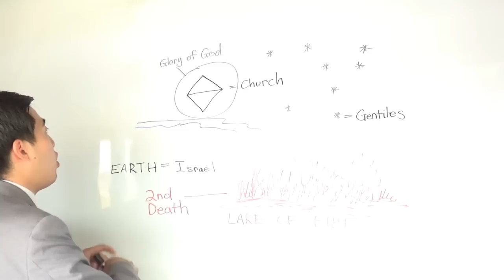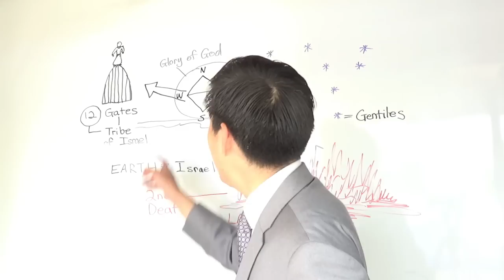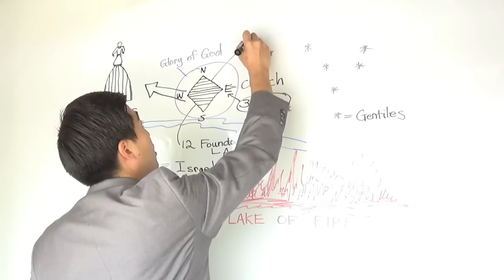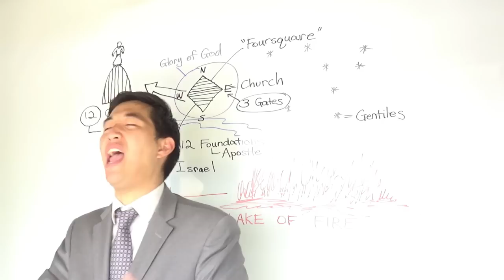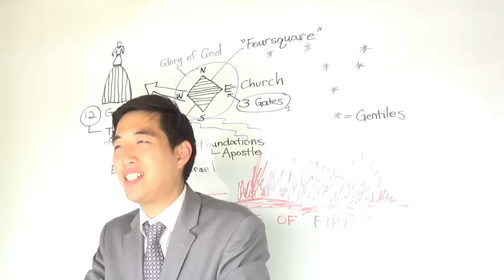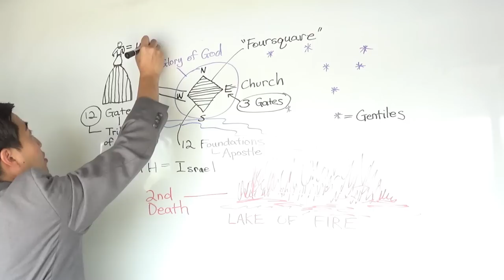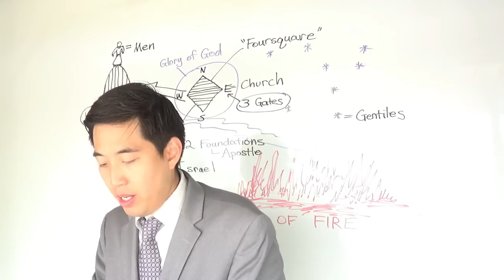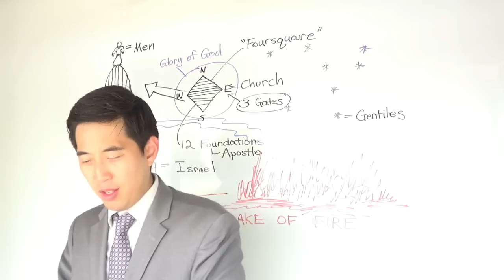DETAILED MEASUREMENTS of Our Heavenly Home? (Rev. 21:12-20) | Dr. Gene Kim